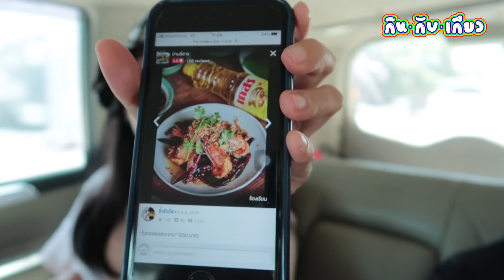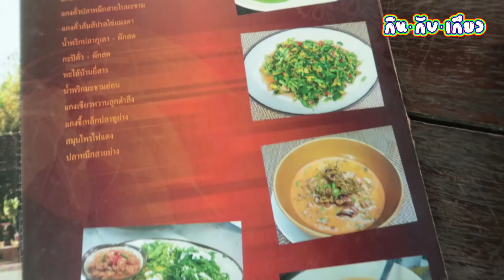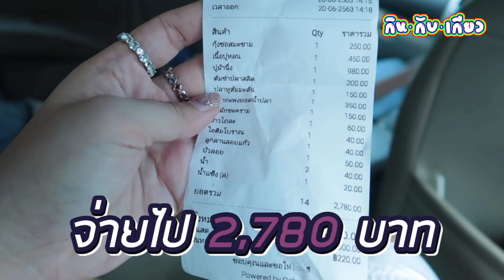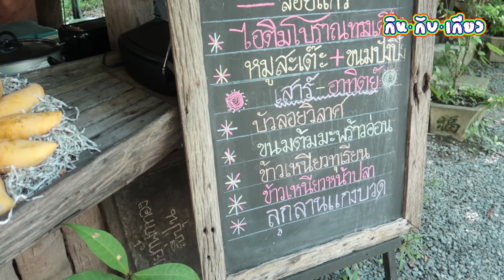กินกับเกียว EP8 : อาหารไทยบ้านยี่สารของแม่ตุ๊กตา อร่อยแซ่บเว่อร์เบอร์ตอง!! | Baroctar